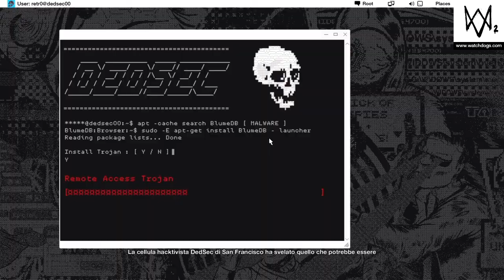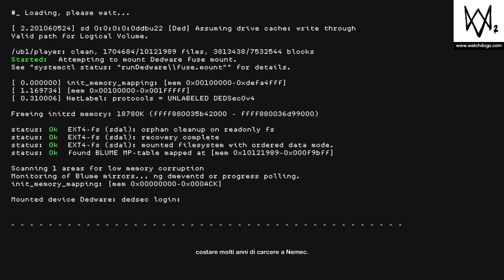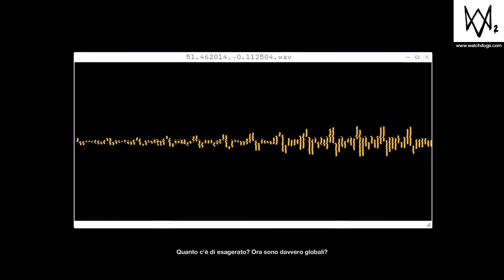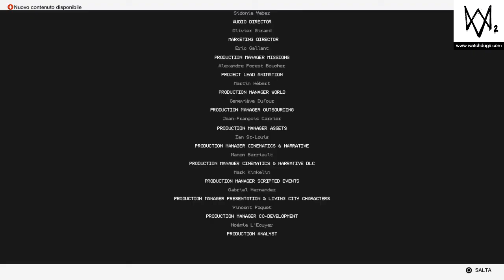WATCH_DOGS® 2_75